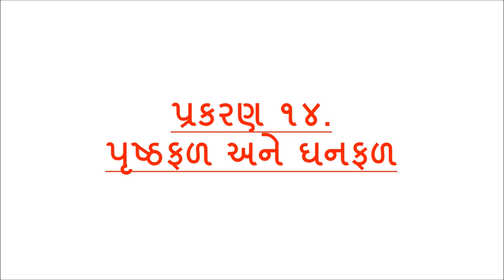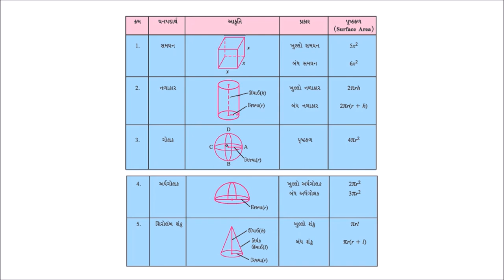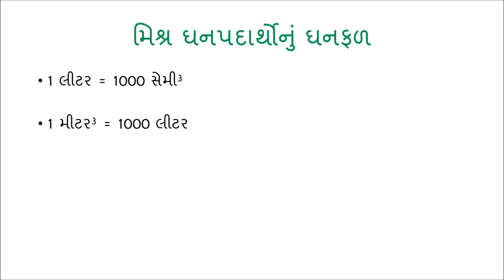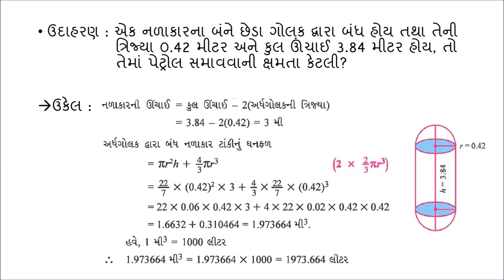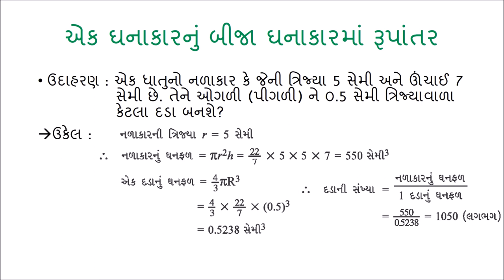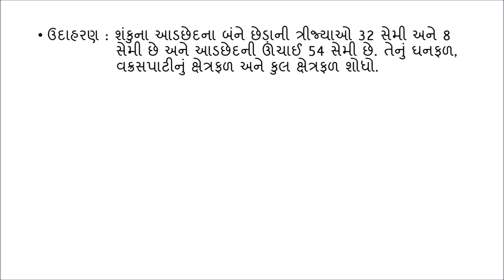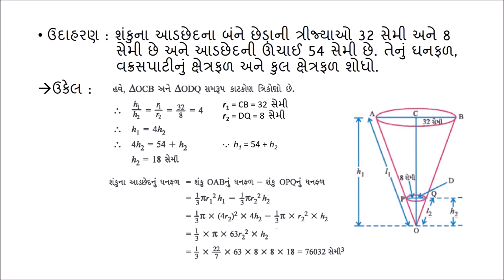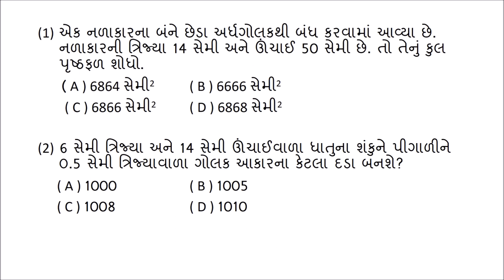પૃષ્ઠફળ અને ઘનફળ (Surface Area and Volume): ભાગ 2/2 (Part 2/2) - Gujarati Maths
This video focusses on class 10 syllabus. It begins with a motivation for the topic. Later, the methods of finding surface area and volume of an assembly of different shapes is explained with illustrative examples. Frustum of a cone is then explained with some illustrative examples.

Answers to questions asked at the end of the video:
Question 1:  A) 6864 cm^2
Question 2:  C) 1008

Taught by: Fenil Vanvi